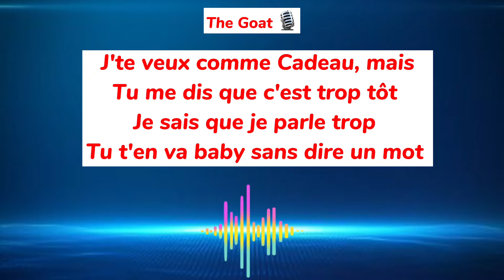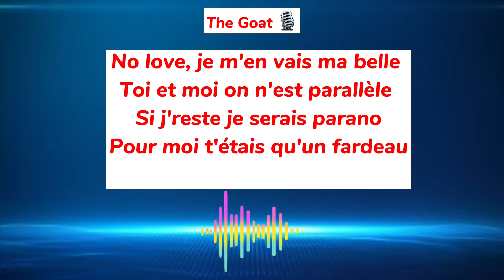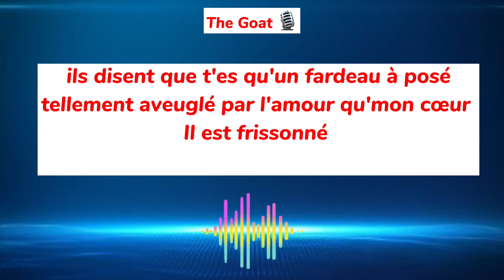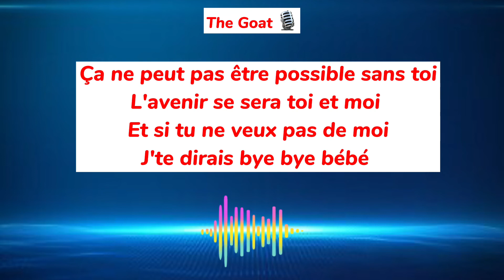Dis moi by Groove Love Event (The Goat2022/Afro)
Dis moi by Groove Love Event  - Official lyrics video- (The Goat2022/Afro)